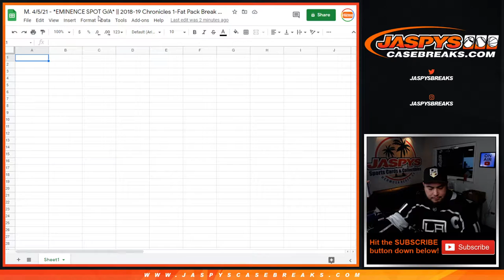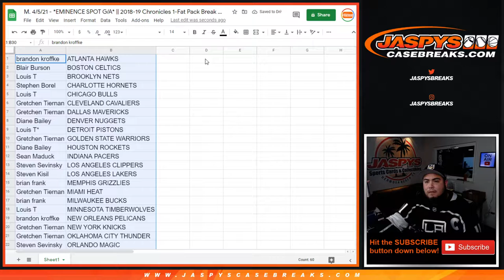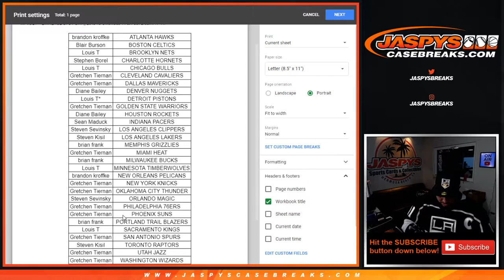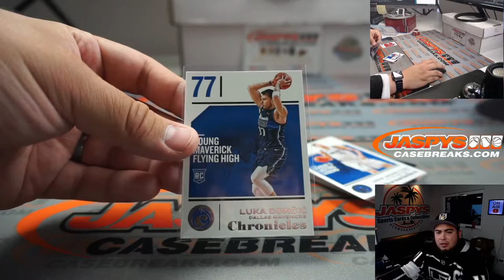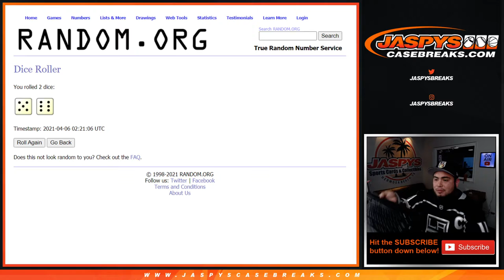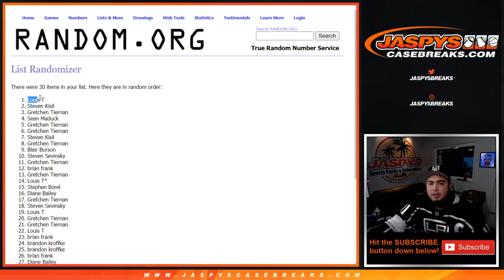M. 4/5/21 - *EMINENCE SPOT G/A* || 2018-19 Chronicles 1-Fat Pack Break #41 *RT*